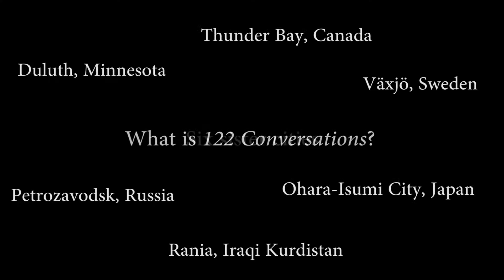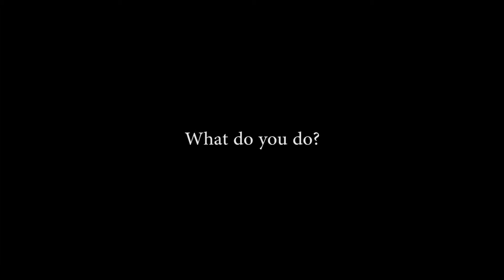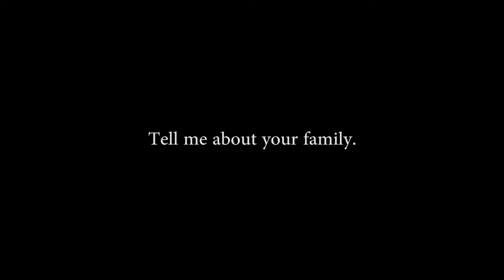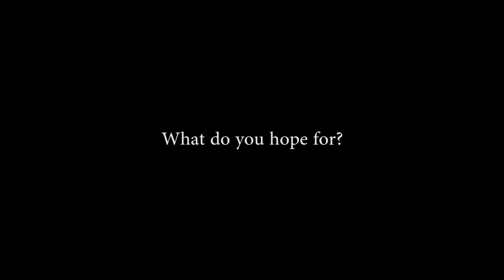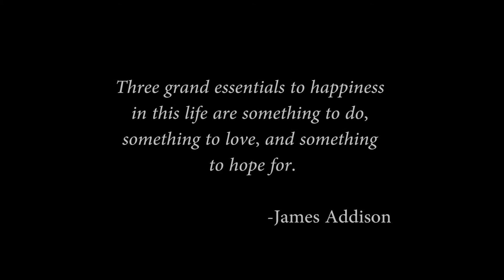122 Conversations: Person to Person, Art Beyond Borders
An introductory video to American artist Anne Labovitz's traveling exhibition, "122 Conversations".

The exhibition opens September 10th in Thunder Bay, Canada at the Thunder Bay Art Gallery.